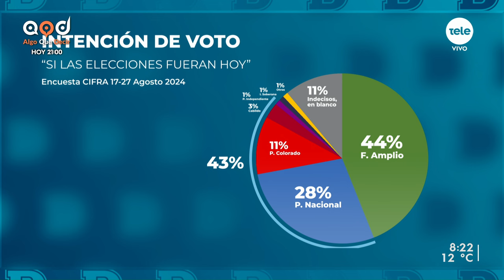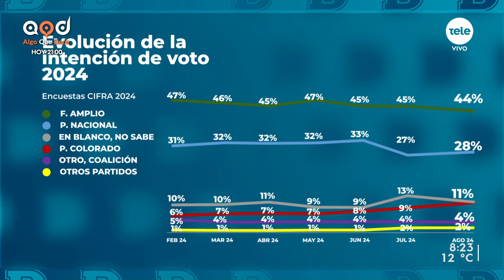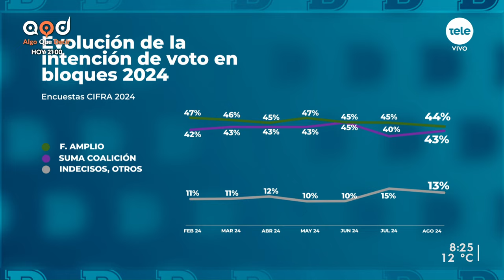Evolución de intención de voto 2024 y análisis sobre el ingreso de Blanca Rodríguez a la política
Recibimos a Mariana Pomiés, directora de CIFRA